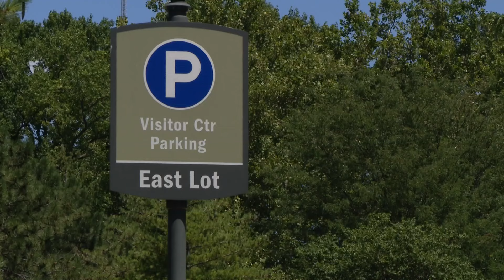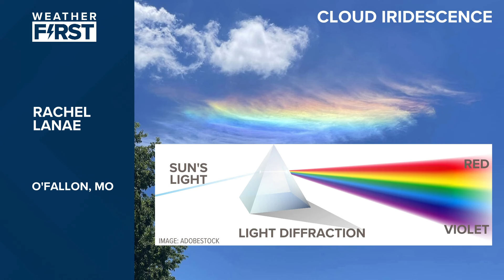St. Louis news | June 27 | 6 p.m. update | Thomas Kinworthy sentenced to life without parole